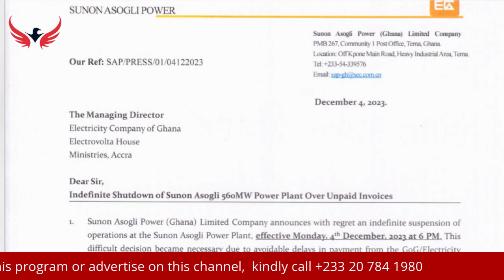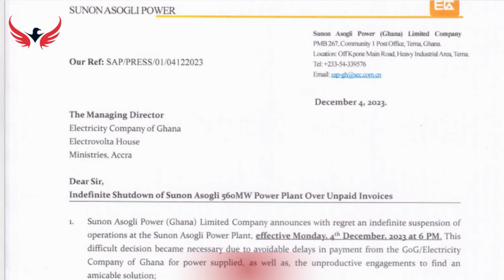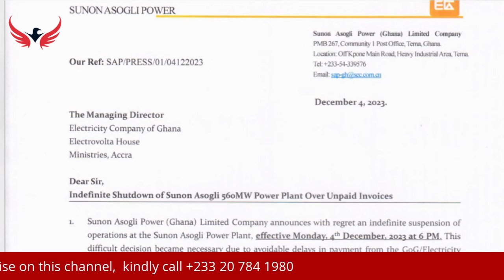The Classified:Breaking News:Count Down To Total Darkness In The Christmas Feast!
The Classified:Breaking News:Count Down To Total Darkness In The Christmass Feast!